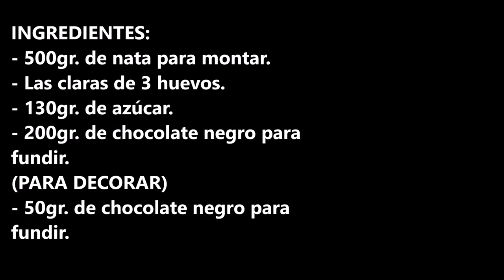RECETA DE TARTA COMTESSA O VIENNETTA CASERA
Receta de tarta comtessa o vienneta casera el mejor helado que te puedes comer.

INGREDIENTES:
- 500gr. de nata para montar.
- Las claras de 3 huevos.
- 130gr. de azúcar.
- 200gr. de chocolate negro para fundir.
(PARA DECORAR)
- 50gr. de chocolate negro para fundir.